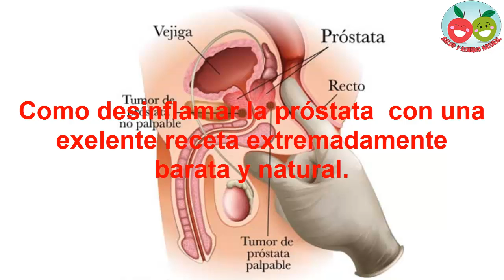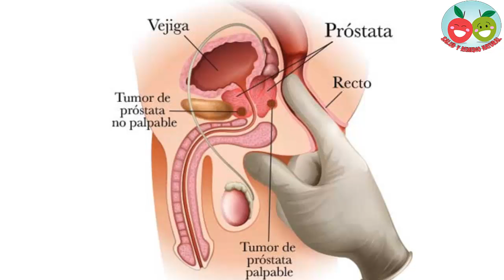Como desinflamar la próstata con una exelente receta extremadamente barata y natural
Cada año, cientos y cientos de hombre son diagnosticados con problemas en la próstata. Dicho fenómeno sigue aumentando con el paso de los años. Una de las enfermedades más temidas y de las más populares es el cáncer de próstata.

Nadie niega que los problemas de la próstata sean problemas delicados para los hombres. Especialmente por la ubicación en la que esta se encuentra, pocos hombres quieren revisarla. No obstante, además del cáncer de próstata, también existe otra enfermedad llamada prostatitis. La misma se puede presentar por varias casusas. Mas abajo te explicaremos como tratarlas de manera natural sin gastar dinero en medicamentos.

En el cuerpo masculino existe una glándula especial conocida como próstata. Esta glándula es del tamaño de una tuerca. La misma se encuentra ubicada a lo largo de la pared frontal de la pelvis. Esta se encarga de producir un líquido que mantiene bien nutridos a los espermatozoides. Cuando esta se inflama, debido a su ubicación, evita que la orina pase de la vejiga al pene. Como resultado, se empiezan a generar infecciones urinarias.

Algunos de los síntomas que podemos presentar son dolores al eyacular, molestas al orina y dolor en el escroto.

Pero no te preocupes, a continuación te dejaremos varios métodos para resolver cualquier problema con la próstata de manera natural.

1. Pimiento.

Este vegetal reduce los riesgos del crecimiento de la próstata. Además, los pimientos verdes son ricos en vitamina C como muchos otros vegetales.

2. Batida de calabaza y naranja.

En primer lugar, ralla un poco de calabaza, hasta que obtengas la cantidad de 2 cucharadas. Estas las licuarás con un vaso de jugo de naranja hasta conseguir una sustancia homogénea. Acto seguido, te tomarás dicha batida y repetirás el proceso todos los días. En casos extremos, puedes consumirlo no más de 2 veces al día durante 2 meses.

3. Aguacates.

Esta fruta es rica en Beta-sitosterol, que promueve la buena salud urinaria y reduce el volumen de orina residual. De igual forma, favorece el sistema inmunológico y reduce la inflamación y el dolor de la próstata.

4. Batida de verduras.

Para hablar de vegetales beneficiosos para la salud, no podemos dejar afuera las zanahorias ni espinacas. Ambas tienen propiedades sumamente útiles para combatir los males de la próstata.

5. Jengibre.

El jengibre es rico en potasio, magnesio, vitaminas A, B (el complejo completo), C y E. En su mayoría, tienen poderosas propiedades antioxidantes que protegen la próstata. Especialmente, la cuidan de los radicales libres, que se relacionan con el desarrollo de cáncer de próstata.

Sea cual sea tu problema con la próstata, aquí te hemos presentado varias soluciones naturales. Simplemente escoge la que más te guste o la que te sea más accesible.